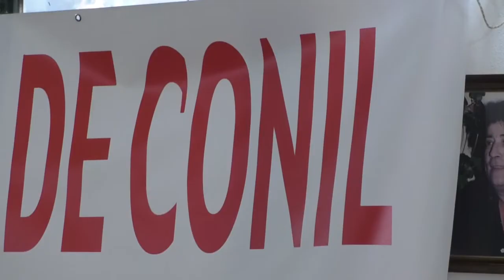8NOTICIAS JANDA - 09JUN2017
La Marea Blanca de Conil se reúne con los vecinos para explicar las razones de la concentración en el HARE de la Janda. Su portavoz asegura que también lucharán por las mejoras en los centros de salud del municipio.